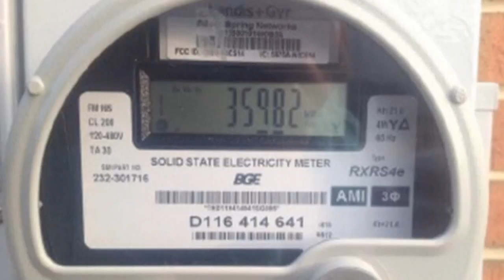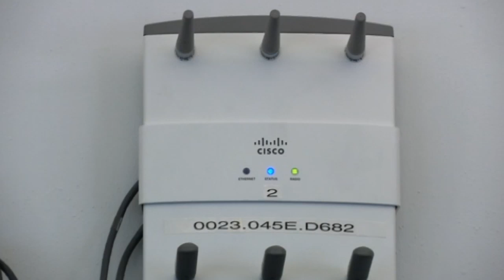How dangerous are electromagnetic fields? Scientists say very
How much do we know about the dangers of Wi-fi? Scientists are appealing for better protection against electromagnetic fields. Report by Jennifer Cordingley.